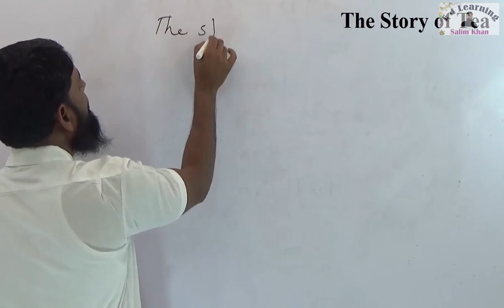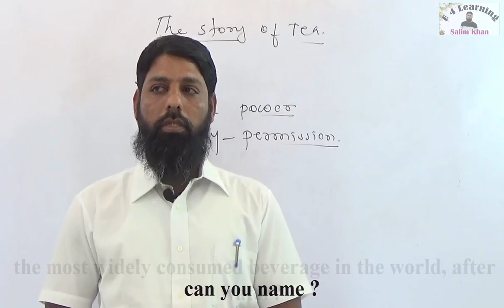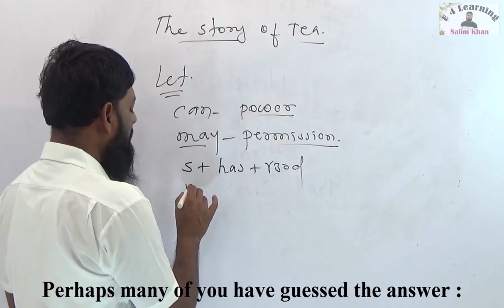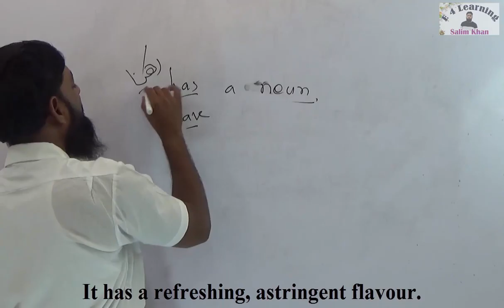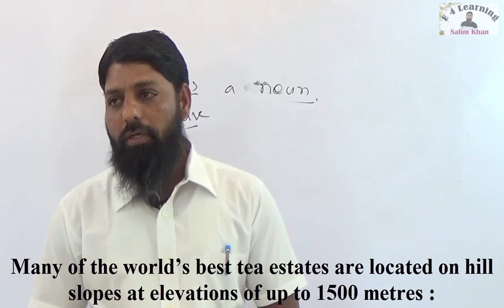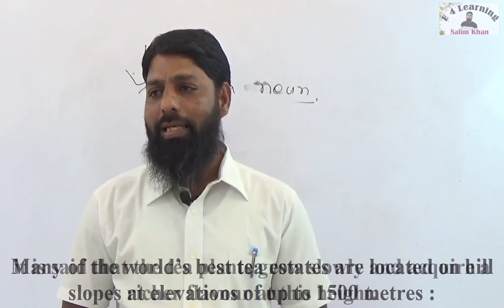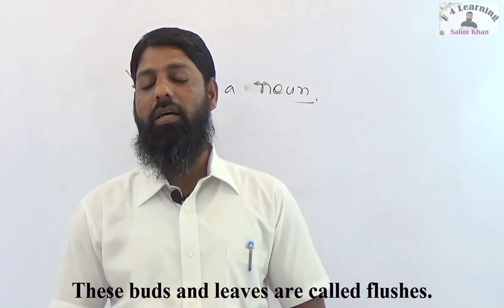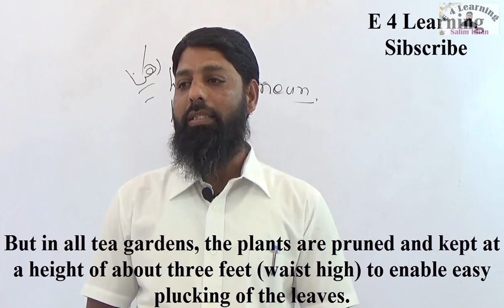The Story of Tea Part 1 Urdu Hindi Salim Khan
For Education
The history of tea is explained in detail.The lesson is explained in detail so that students can understand it easily and without any teacher,tutor or mentor they can easily recognized its meaning and the theme of this lesson.And also they can make their own sentences by learning the sentences structure, phrases ,clauses,verb,adverb and adjective with their use.By reading this lesson we can also change ourselves.